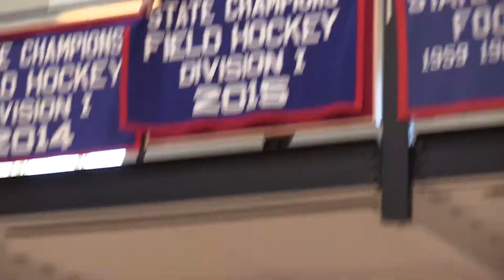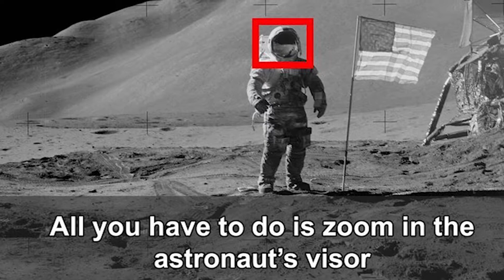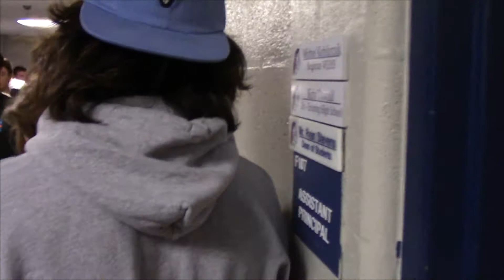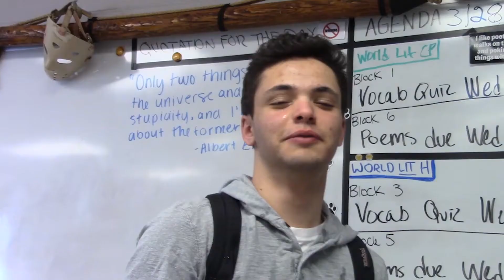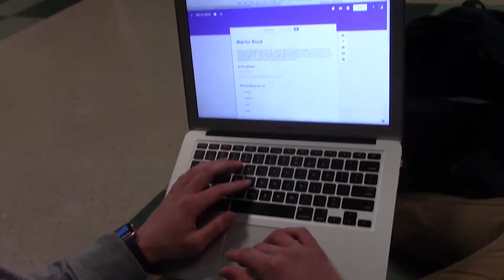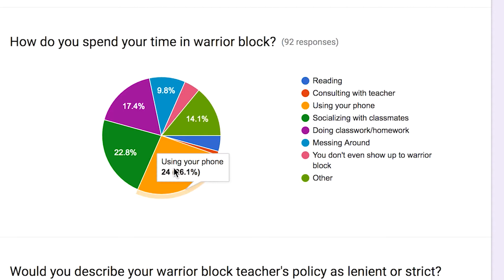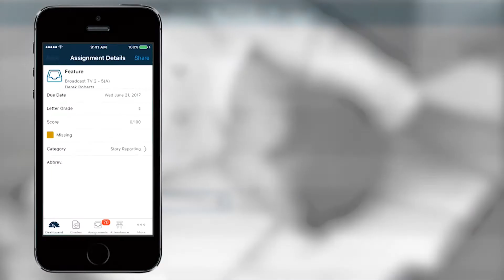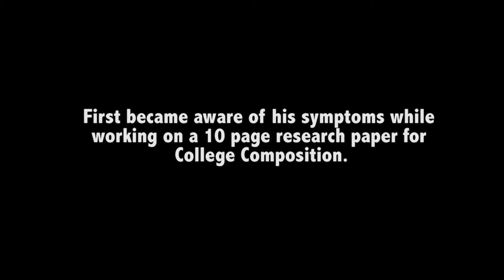5 5 17